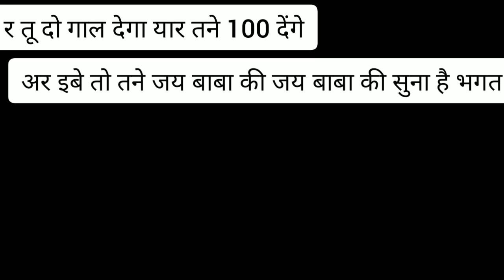Us din to tera संकट ही खो देंगे status video#shorts#jaibabaki#baba#desi#status#best#supporting#jaiho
Jai baba ki world wide status
Best status
Status lovers
Best status for whatsapp
Jai baba ki
Ram 🙏🙏🙏g
Keep supporting
Love you